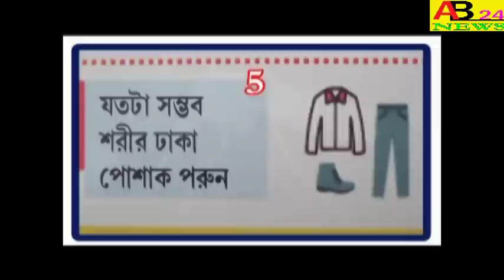।।করোনা ভাইরাস নিয়ে।।স্বরচিত কবিতা পাঠ, শিল্পী-রঞ্জিত কুমার সরকার।।AB24NEWS#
।।করোনা ভাইরাস নিয়ে।।স্বরচিত কবিতা পাঠ, শিল্পী-রঞ্জিত কুমার সরকার।। SELF WRITTEN POETRY RECITAL ARTIST RANJIT KUMAR SARKAR